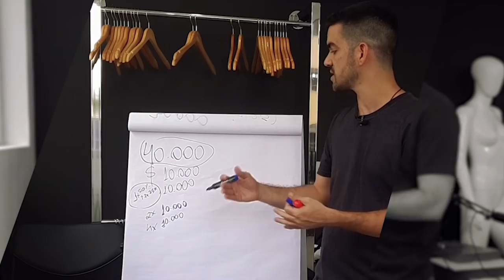Medo de aumentar o preço e não vender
Clique para receber o meu conteúdo no seu WhatsApp antes de todo mundo

Você pensa em aumentar os preços dos seus produtos, mas quando olha para o da concorrência fica com medo de não vender mais? Nesse vídeo eu falo como você pode driblar essa insegurança e colocar um preço mais alto nos seus produtos.

- Roupas no atacado
- Medo de vender
- Aumentar o preço
- Como vender roupas
- Como começar a vender roupas
- Dicas para vender roupas
- Empreendedorismo